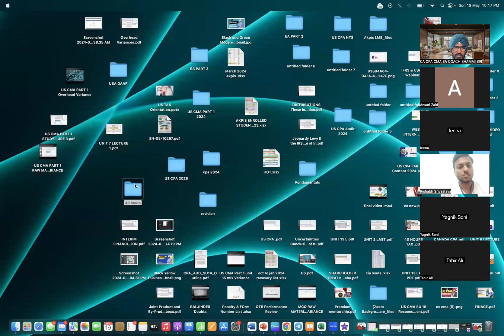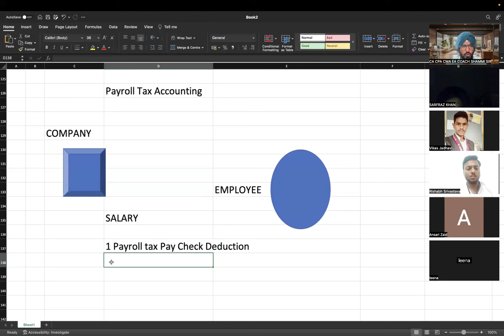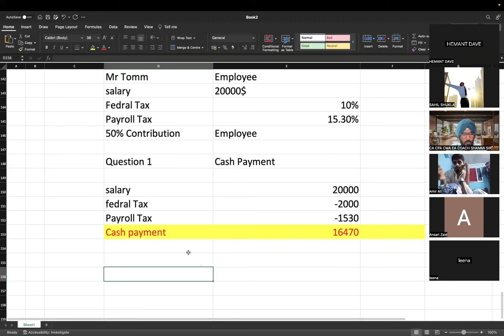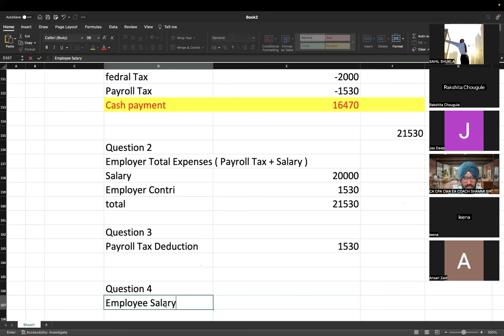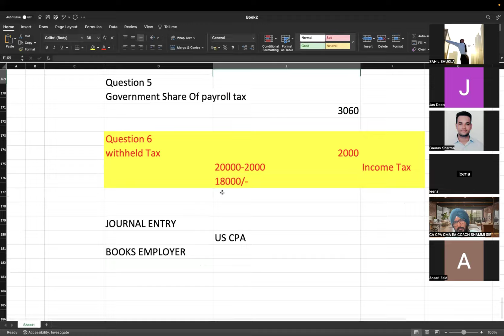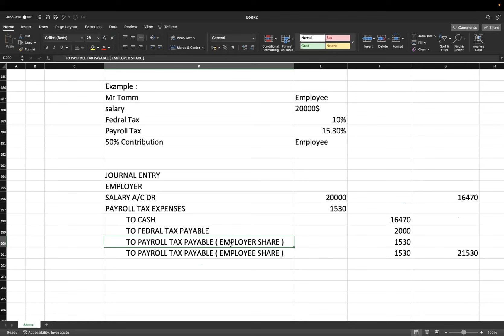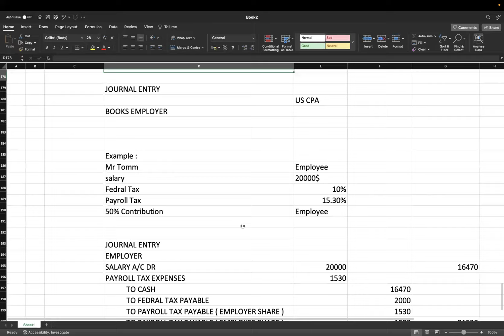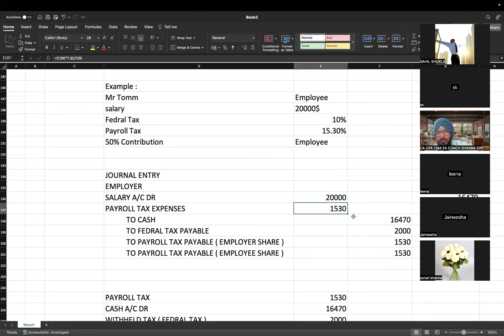Payroll Tax Accounting I FICA TAX I Enrolled Agent I US CPA Regulation I US TAX Training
Understanding Payroll Taxes: A Comprehensive Guide
Description:

Welcome to our in-depth guide on payroll taxes! Whether you're an employer, employee, or simply curious about how payroll taxes work, this video will provide you with all the essential information you need to understand this critical aspect of the U.S. tax system.

In this video, we'll cover:

What Are Payroll Taxes?

Definition and purpose.
Key components: Social Security and Medicare taxes.
Employer Responsibilities:

Withholding and remitting payroll taxes.
Matching employee contributions for FICA taxes.
Understanding FUTA (Federal Unemployment Tax Act) and state unemployment taxes.
Employee Contributions:

How payroll taxes are deducted from your paycheck.
Breakdown of Social Security and Medicare deductions.
Explanation of federal and state income tax withholdings.
Calculating Payroll Taxes:

Step-by-step guide to calculating payroll taxes.
Examples to illustrate the process for both employees and employers.
Standard Deduction vs. Itemized Deductions:

How the standard deduction can simplify tax filing.
When to consider itemizing your deductions.
Converting Accounting Income to Taxable Income:

Adjustments for temporary and permanent differences.
Examples to clarify the conversion process.
Common Mistakes and Tips:

Avoiding common pitfalls in payroll tax calculations.
Best practices for accurate and compliant payroll processing.
Free File Program: IRS Free File
Why This Matters:
Understanding payroll taxes is crucial for both employers and employees to ensure compliance with tax laws and to maximize your financial well-being. Employers need to accurately withhold and remit taxes to avoid penalties, while employees should be aware of their contributions and how they impact take-home pay.